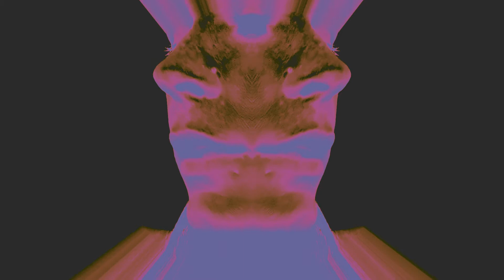TATSUMAKI VS PÊRA TAKE#2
with Nuno Melo & Joana Melo